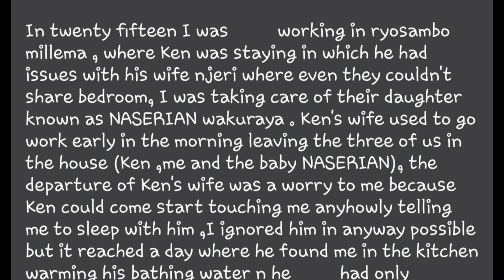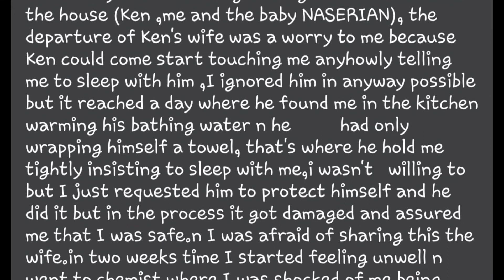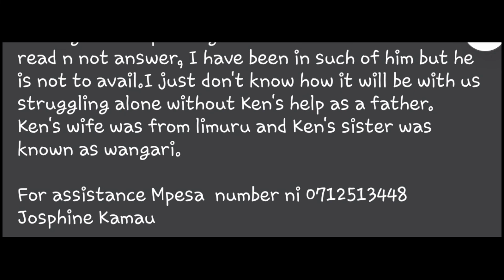Young Lady Expose KEN WAKURAYA Narrate How He ImpregnatedHer and leftHis Own 'Differently Abled' son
I OWN no legal rights to the images in this video.